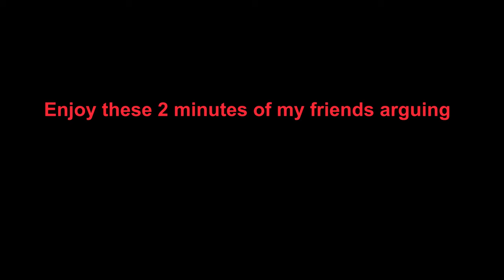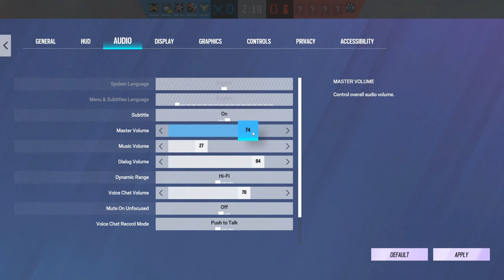This Video Is Only My Friends Arguing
Turns out my mic audio were in the clips LETS GOOO